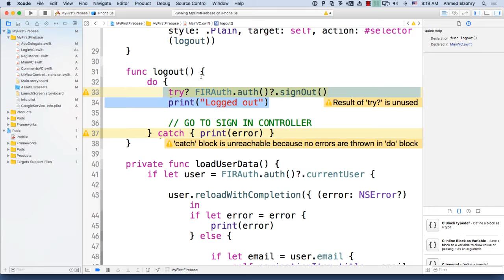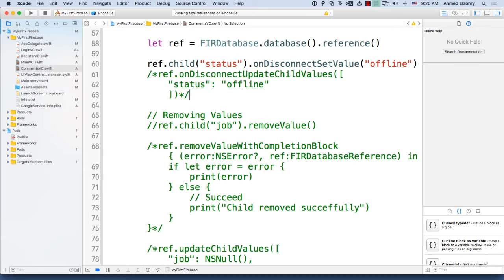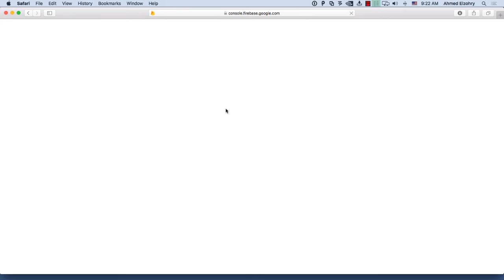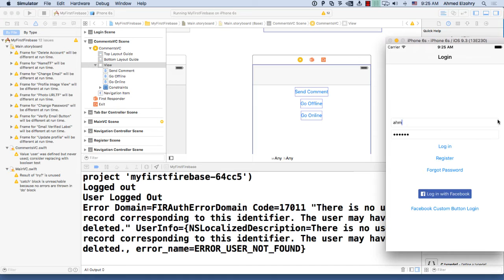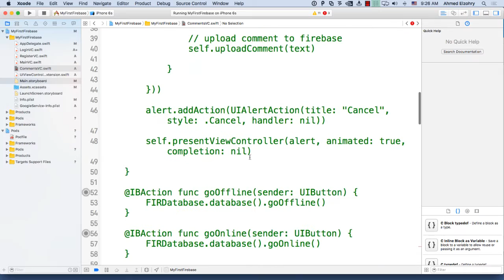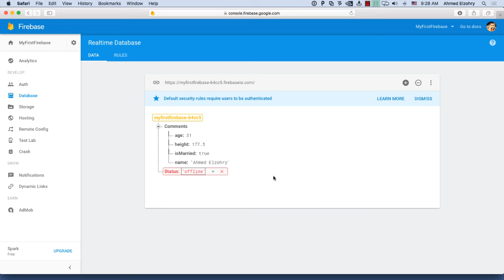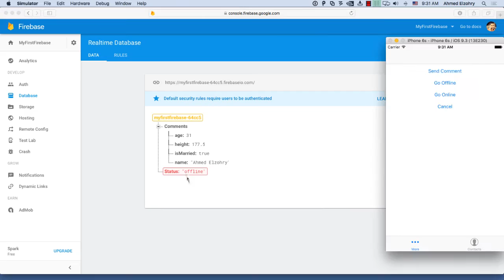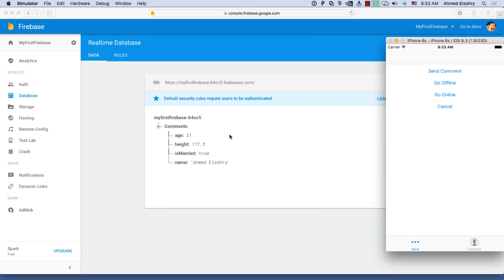firebase v3.0 for iOS بالعربي - Part 10 - Database 4 - onDisconnect operations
درس جديد والتعامل مع onDisconnect methods للـ Realtime Database